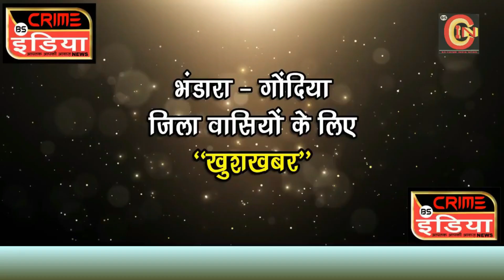चुनाव खर्च निरीक्षक हर्षवर्धन ने चुनाव नियंत्रण कक्षा को दी भेट !!